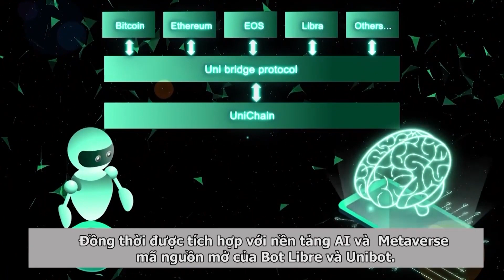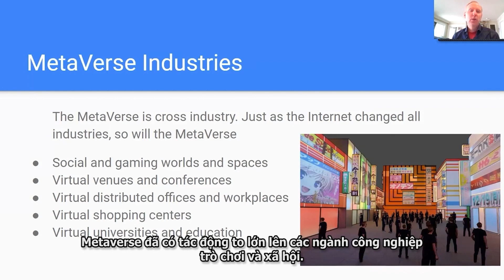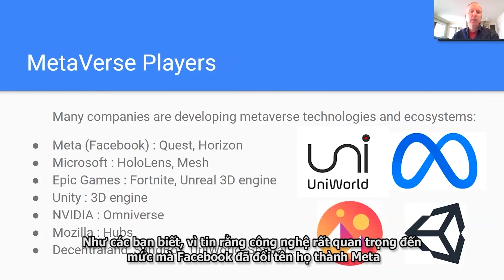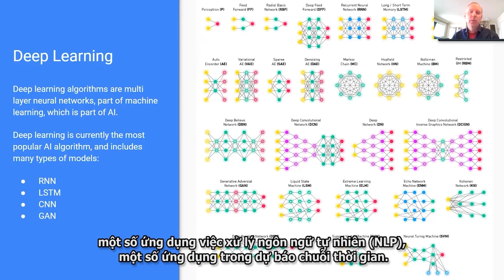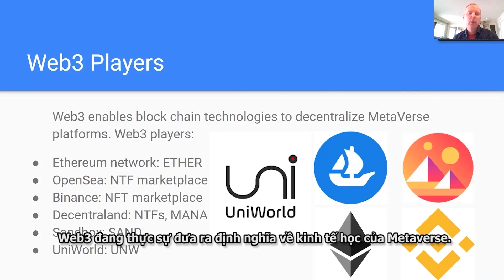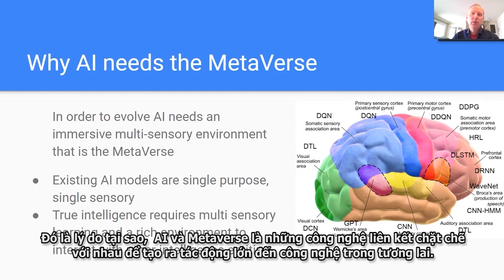The roles of AI and Web 3 in the Metaverse | Mr Jame Sutherland Co-founder & CTO (AI)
U8conference Uniworld JameSutherland CTO(AI)
The roles of AI and Web 3 in the Metaverse
Speaker:  Mr Jame Sutherland Co-founder & CTO (AI)
Uniworld.io Ecosystem - For Smart society 5.0, Metaverse & Web 3